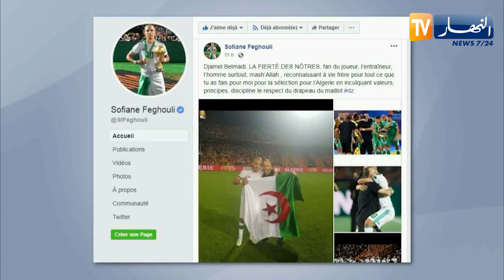فيغولي: بلماضي هو مفخرة لنا وسأبقى مدينا له طيلة حياتي